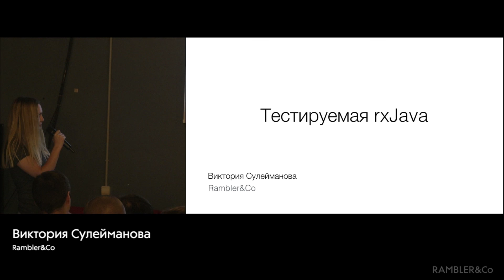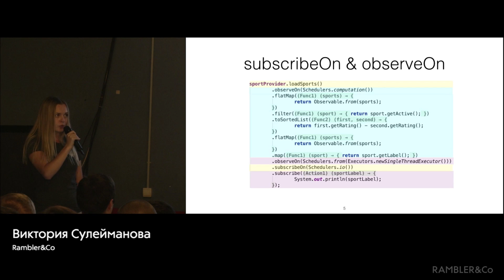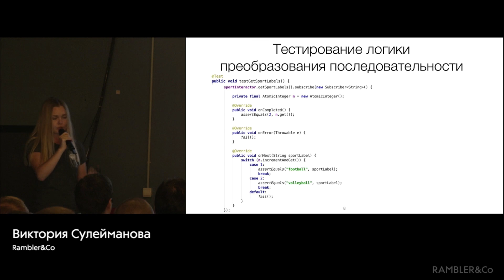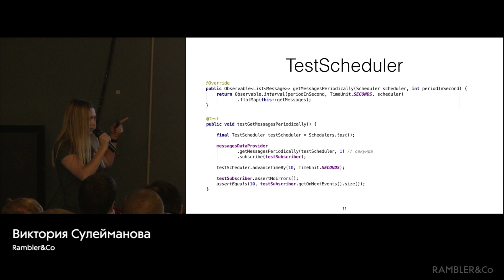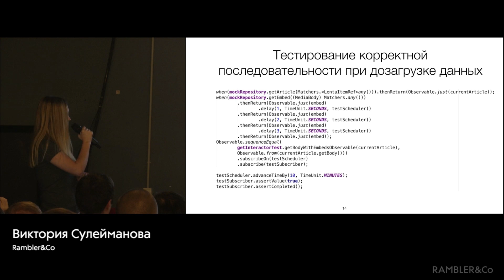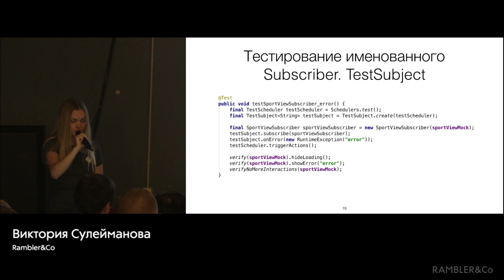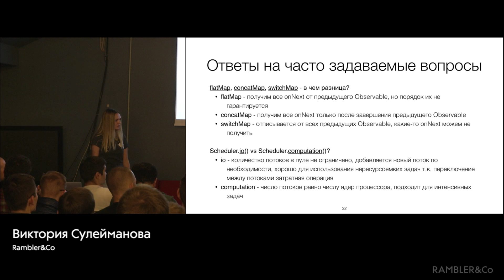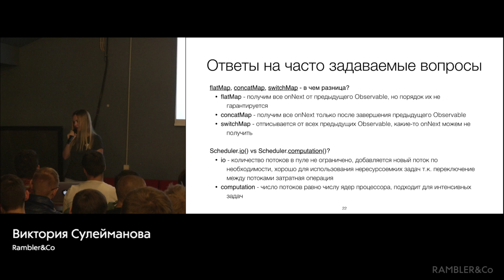Rambler.Android #4: Тестирование RxJava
Виктория Сулейманова поделится опытом тестирования RxJava. За последний год реактивное программирование прочно обосновалось в мире Android-разработки, однако у всех, кто начинает его использовать, рано или поздно возникает вопрос: как покрыть тестами этот код? И у нас есть на него ответ.